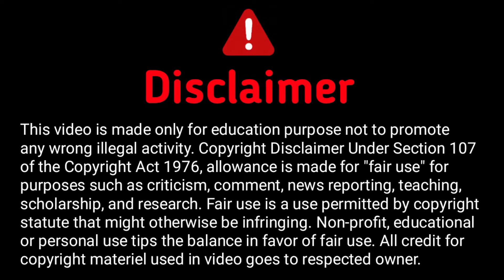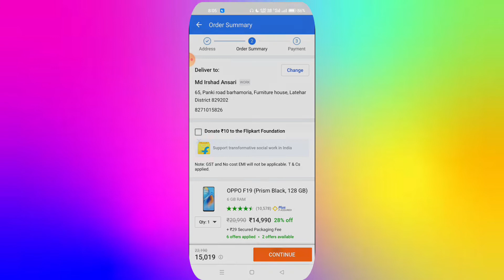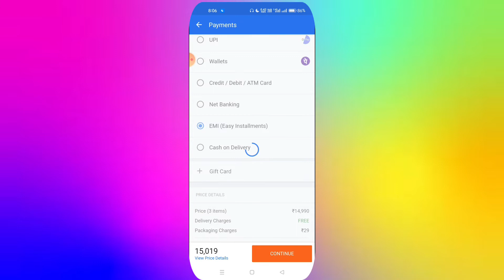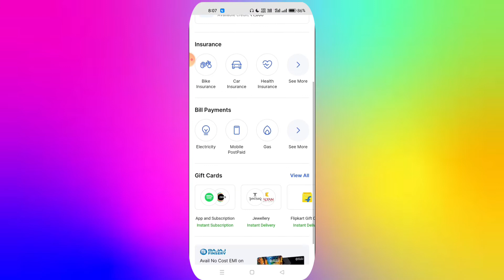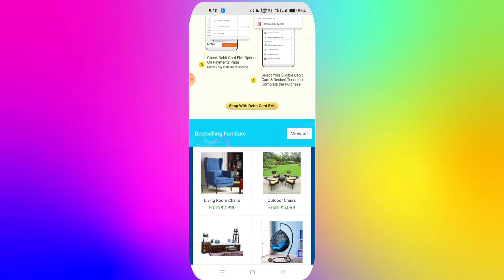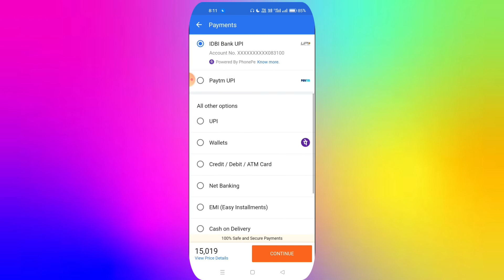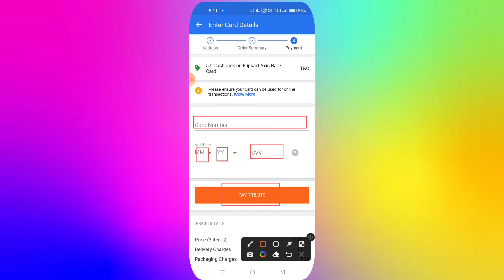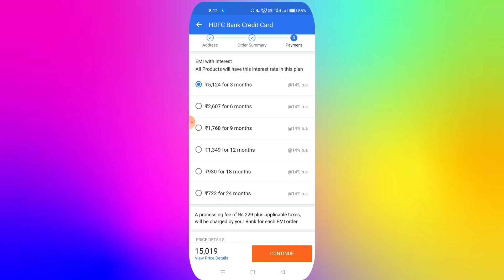Debit Card EMI On Flipkart | Flipkart EMI Pe Mobile Kaise Le | Flipkart Mobile EMI Option 2022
flipkart emi debit card
flipkart debit card emi process
how to buy mobile on emi in flipkart using debit card
flipkart debit card emi not eligible
flipkart debit card emi sbi bank
flipkart debit card emi kaise kare
flipkart debit card emi mobile phones flipkart debit card emi add
flipkart debit card emi axis bank
flipkart debit card emi apply
flipkart pe debit card se emi kaise banaye axis bank debit card emi flipkart
hdfc bank debit card emi flipkart
flipkart debit card emi check eligibility flipkart debit card emi check
flipkart debit card emi kaise check kare flipkart debit emi

Irshad Tech